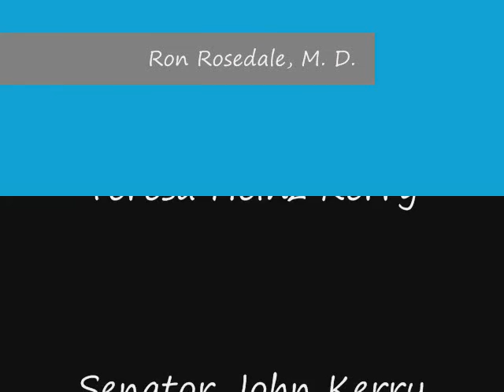Dr Rosedale, a portion of Boston Speech at the Heinz Conference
(pause the play button for a minute to allow it to upload smoothly).  Dr Rosedale is leading the way of the future of true health, not health via drugs, as you will learn, there are no magic pills.  Dr Rosedale teaches many worldwide to unlock the power and the mechanisms in your amazing personal pharmacy - your body, which continues to be the best machine ever built if fed and treated correctly.

Dr. Ron Rosedale is a nationally known expert in nutritional and metabolic medicine whose work with diabetics is truly groundbreaking. Very few physicians have had such consistent success in helping diabetics to eliminate or reduce their need for insulin and to reduce heart disease-both without drugs or surgery.  Science about health that is the foundation for true health.